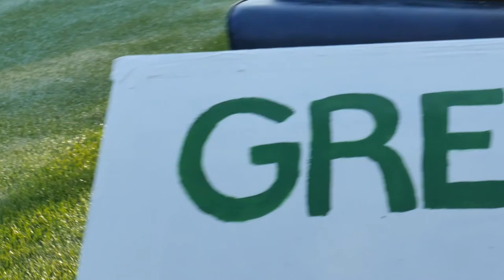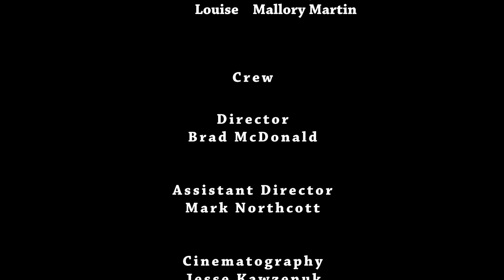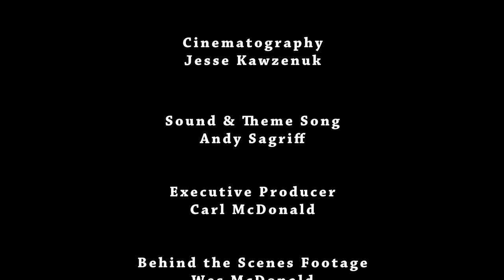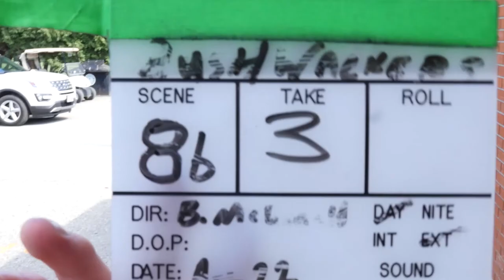Bushwhackers - Paradise Lost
This is the pilot episode for the show 'Bushwhackers'. A golf comedy show that follows the lives of employees at Green Ash Golf Course & Country Club.

Welcome to the crew.